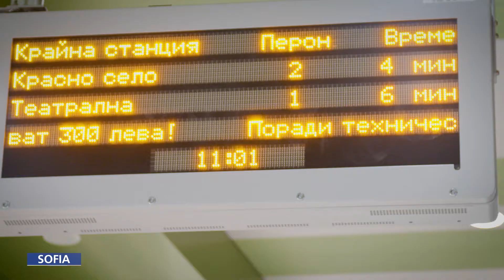Sofia, finalist of the EUROPEAN MOBILITY WEEK Award 2020 for larger municipalities